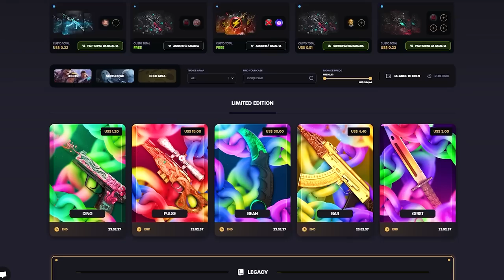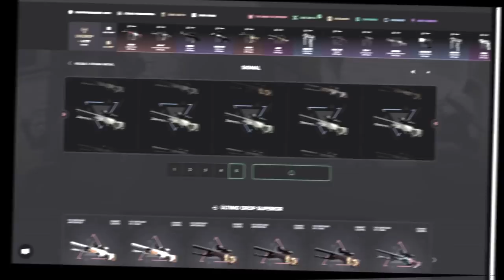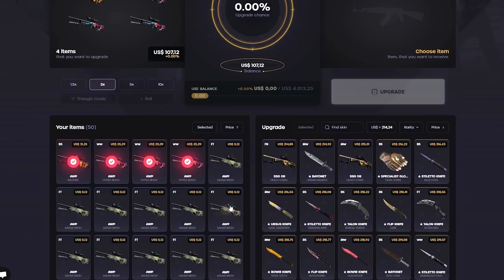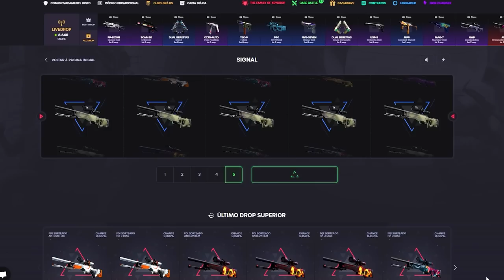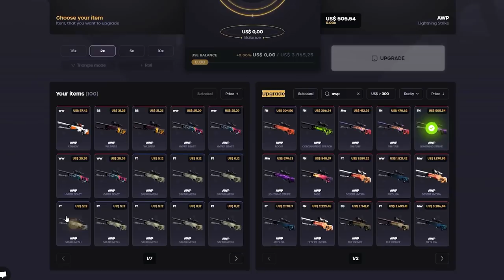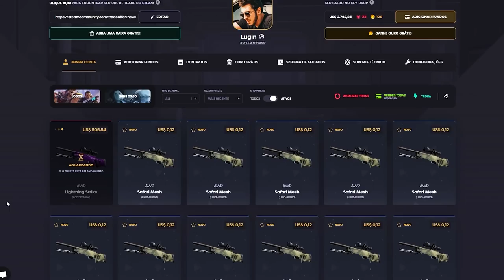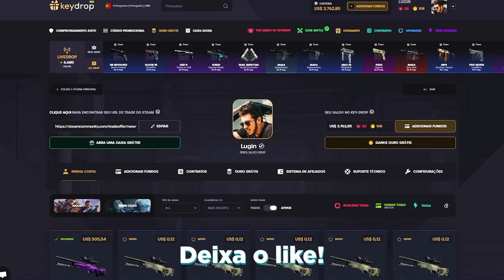Finalmente achei… (Melhor caixa do CS:GO) Drop de DRAGON LORE!